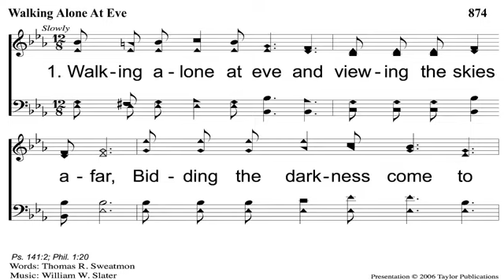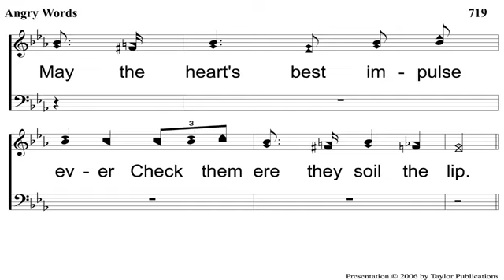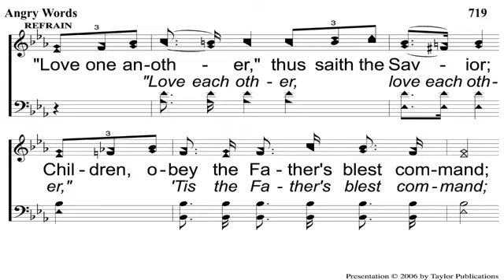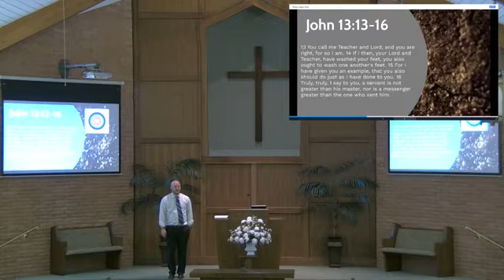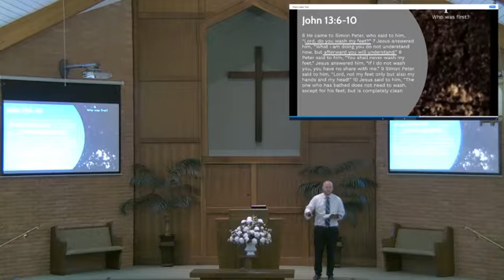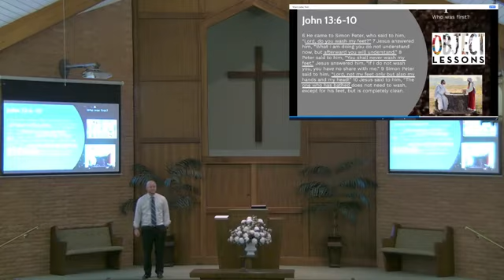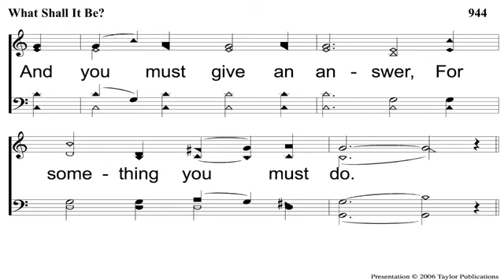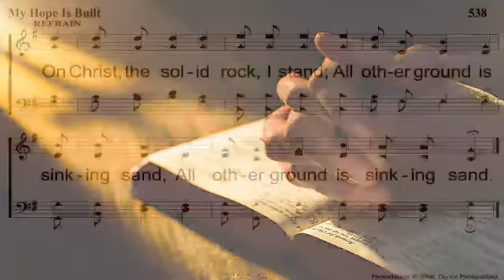February 20, 2022 Sunday PM Service